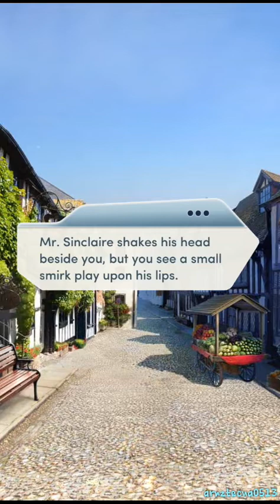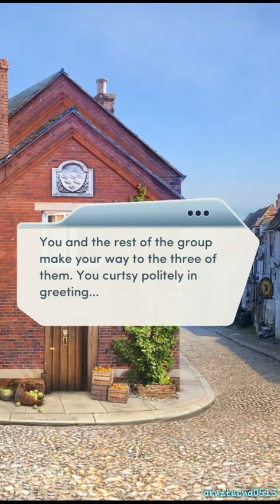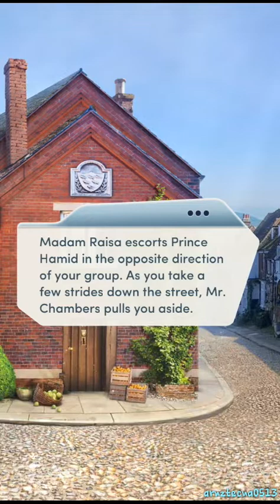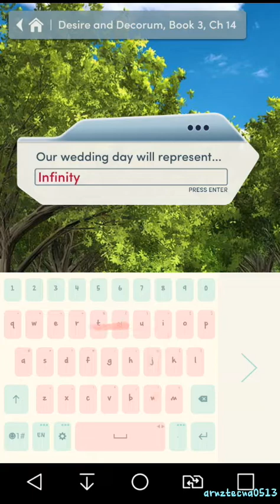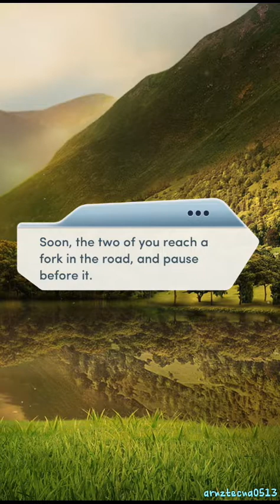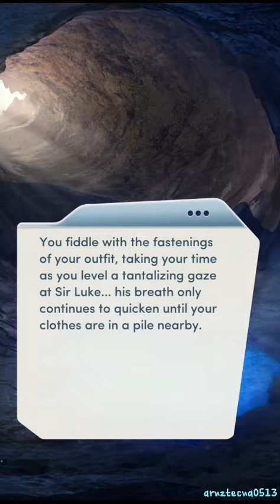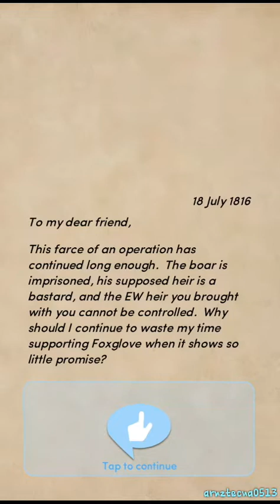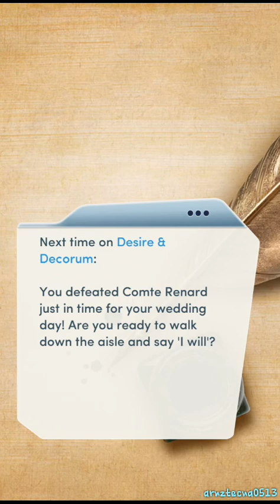Desire & Decorum Book 3, Chapter 14 (Sir Luke Harper's Route) | Choices